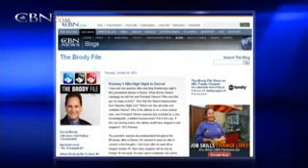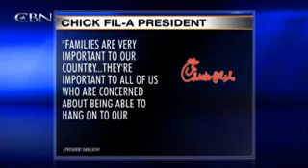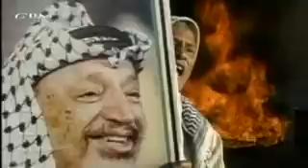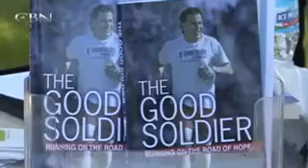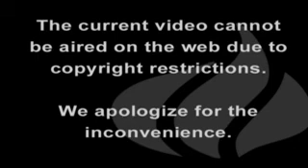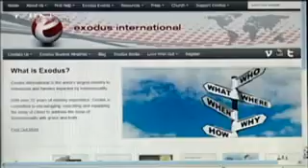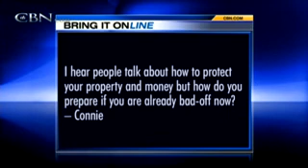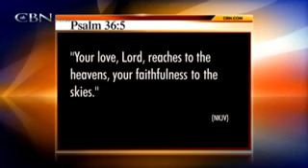The 700 Club - October 4, 2012 - CBN.com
'Biggest Loser' Pete Thomas joins us to discuss his dramatic weight loss and how how he's kept it off. Plus, Aaron Enous had a tough childhood and was uncertain if God even existed until he had a vision that changed everything... The Christian Broadcasting Network CBN